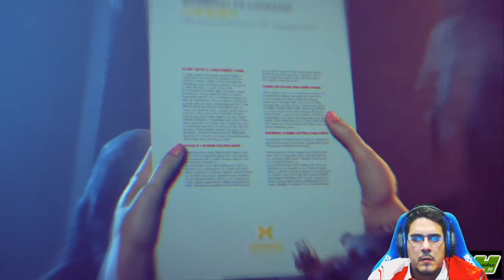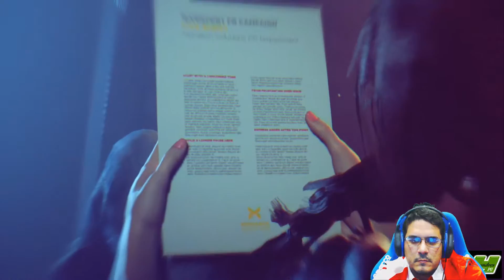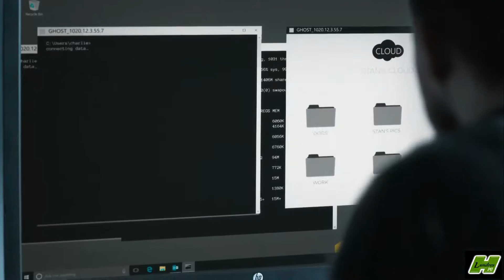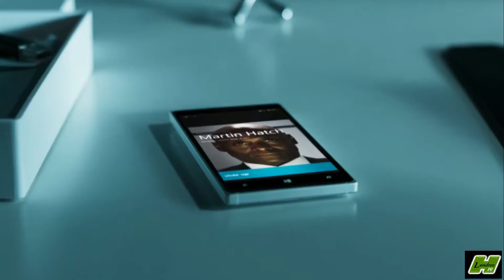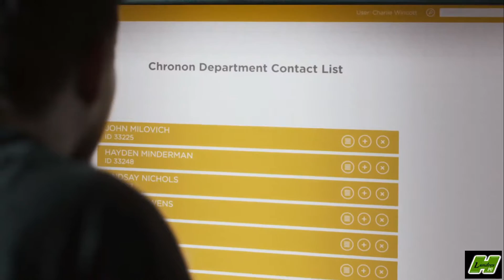QUANTUM BREAK. Cap 3. Tomando decisiones. Audio en Español ( SPOILER )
Nuevo capitulo de Quantum Break y comenzamos con la toma de decisiones que nos hara vivir la historia de una determinada manera. esta es nuestra primera decision:

Nuestra historia:
1- Decision: RR PP.

Mi pc:
Placa base Intel Socket 2011 , MSI X99A GodLike Gaming
Tarjeta grafica Nvidia GeForce GTX 980Ti Gaming 6 GB
Refrigeración Liquida Corsair Hydro series H110i GT
Torre ATX IN WIN 805 USB 3.1 ROJA
Monitores LG 27MP67VQ-P27 LED
Disco duro 3.5 SATA WD Black 2TB 7200
Disco duro SSD Samsung 850 Evo 500GB
2 Ventiladores Corsair Air AF140 led rojo
1 Ventilador Corsair Air AF120 Led rojo
Memoria RAM  G.Skill Ripjaws DDR4 16GB

Cockpit:
Chasis Zalem V27 Logitech invertido